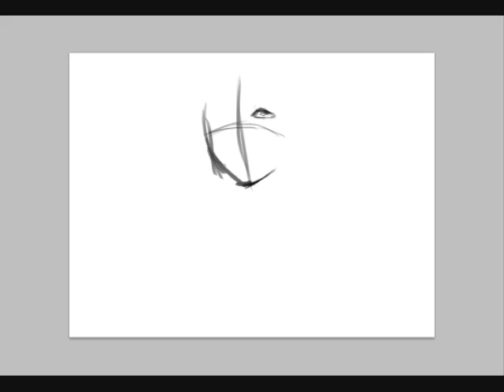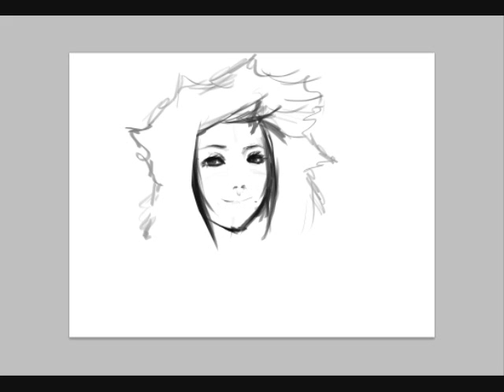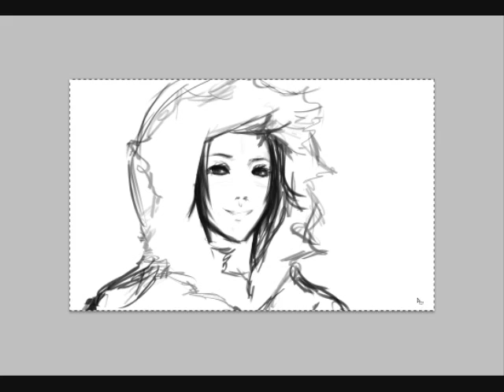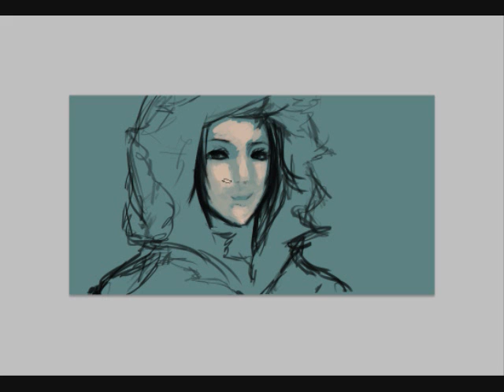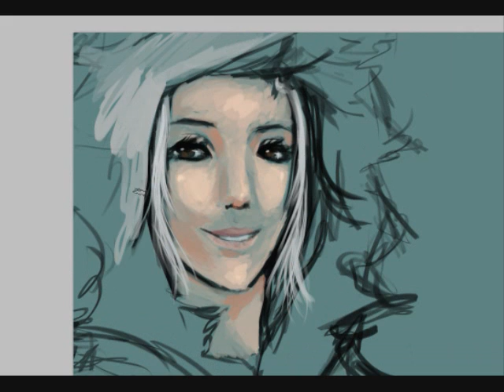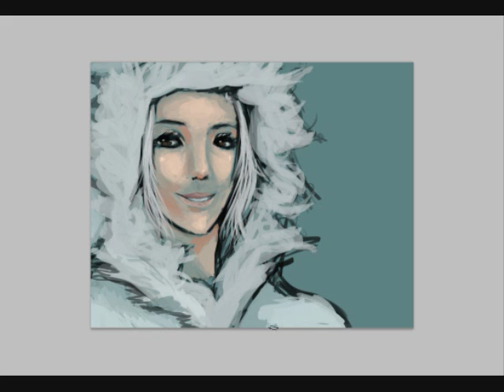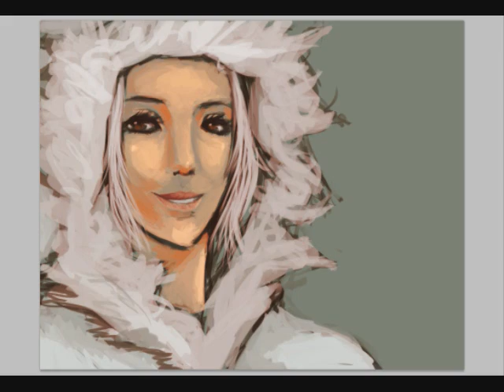Vindictus Evie Headshot - Painting Timelapse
Sorry it's so slow. .__.a
SQUEEEE my first speedpaint. *__* the drawing was of my Vindictus character from a MMO. I don't particularly like the drawing(I really think it looked better before the colors XD and just ends up looking horrid at the end) and was just wanting to see if I could actually do this. AKLSDNKLF /spazzes

Tools: Adobe Photoshop CS3 & Wacom Graphire4